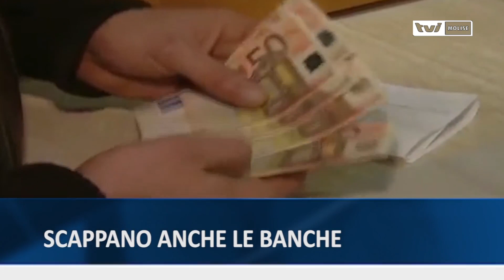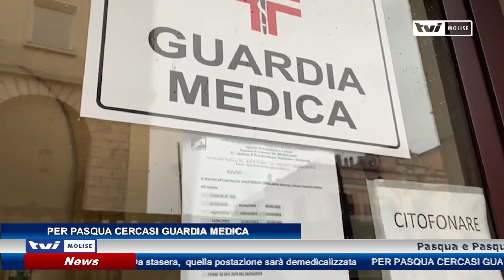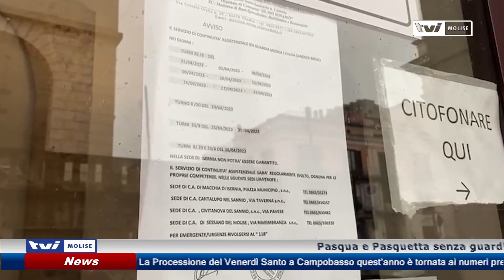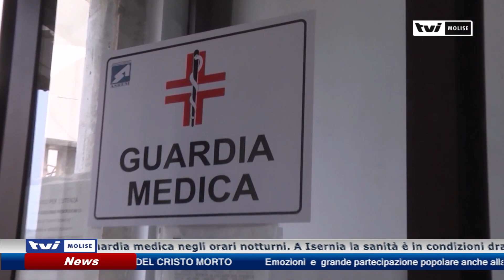𝗘𝗗𝗜𝗭𝗜𝗢𝗡𝗘 𝗗𝗘𝗟𝗟𝗘 𝟭𝟰:𝟬𝟬 𝗗𝗘𝗟𝗟' 𝟴 𝗔𝗣𝗥𝗜𝗟𝗘 𝟮𝟬𝟮𝟯